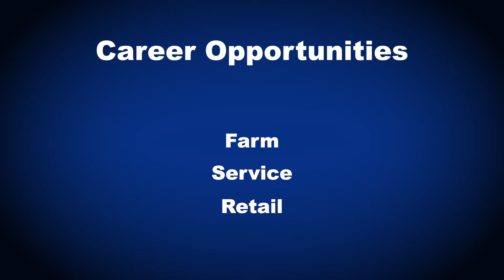Workforce Bound: Equine Studies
The College of Central Florida's Equine Studies program is built to transform any horse lover into an industry professional. Students learn advanced handling skills, farm management, health management and other equine issues important to the equine industry.